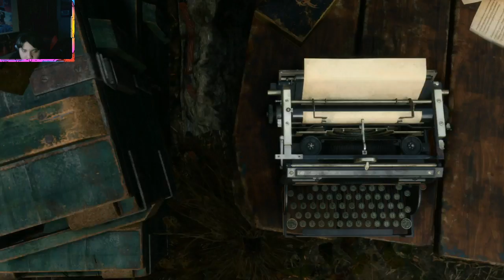Leon is basically Rambo!-Resident Evil 4 Remake PT2